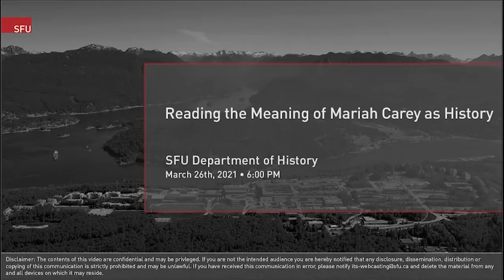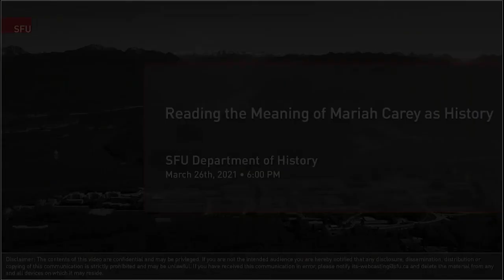SFU History Reads 2021: Reading "The Meaning of Mariah Carey" as History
SFU HISTORY READS is a free, public book club that meets once a year to discuss a recent title of great historical significance.

This year, we will be reading "The Meaning of Mariah Carey" (Henry Holt and Co., 2020), award-winning singer and global icon Mariah Carey's autobiography (co-written with Michaela Angela Davis), and, along with our panel of experts and scholars, examining the book in its historical context.

In Mariah Carey's own words, “This book is composed of my memories, my mishaps, my struggles, my survival and my songs.” Behind this personal history of one of the most successful pop divas of all time are critical insights about how race, gender and the color line have shaped the music industry and American society at large, as well as how the rising influence of Black artists and music has defined American popular culture in the late 20th and 21st centuries.

Moderator & Panelists:
Karen Ferguson, Moderator
Karen Ferguson is a white settler, born in Regina, Saskatchewan on the land of the Blackfoot/Niitsítapi, Métis, and Sioux. She teaches in History and Urban Studies at Simon Fraser University. Her research interests in U.S. history are twentieth-century African American, policy, and urban history. She has published two books on these subjects: "Black Politics in New Deal Atlanta" and "Top Down: The Ford Foundation, Black Power, and the Reinvention of Racial Liberalism."

Danny Alexander, Panelist
For over thirty years, Danny Alexander served as associate editor for Dave Marsh's Rock & Rap Confidential while also writing for, among others, Kansas City's Pitch and the Kansas City Star. Alexander teaches the Literature of American Popular Music at Johnson County Community College, a course he co-created with music journalist David Cantwell. His book "Real Love, No Drama: The Music of Mary J. Blige" was published by University of Texas Press in 2016.

Angela Ards, Panelist
Angle Ards teaches African American and contemporary American literature at Morrissey College of Arts and Sciences, Boston College, Massachusetts. She is the author of "Words of Witness: Black Women’s Autobiography in the Post-Brown Era", and her current book project uses oral histories to chronicle the lives of black Americans who bypassed the Great Migration to remain in the South. She is the recipient of fellowships from the Radcliffe Institute for Advanced Study and the Hutchins Center for African and African American Research.

Jennifer Spear, Panelist
Jennifer M. Spear is Associate Professor of History at Simon Fraser University. She is the author of "Race, Sex, and Social Order in Early New Orleans" (2009) and co-editor of "Historicising Gender and Sexuality" (2011). Her research and teaching are in early North American history; gender and sexuality; comparative colonization, slavery, and race.

Meshell Sturgis, Panelist
Meshell Sturgis has a BA in English from The University of North Carolina at Chapel Hill and a MA in Cultural Studies from the University of Washington at Bothell. Currently a Ph.D. Candidate and Instructor in the Department of Communication at the University of Washington in Seattle, the title of her dissertation is “The Political Aesthetics of Black Girl Magic: Self-Representation in Alternative Media” where she looks at representations of difference in comic books, artists books, and in the digital realm. You can find her writing in "Race and Media: Critical Approaches (2020), Lateral, Somatechnics, Art Practical, and New Archives."